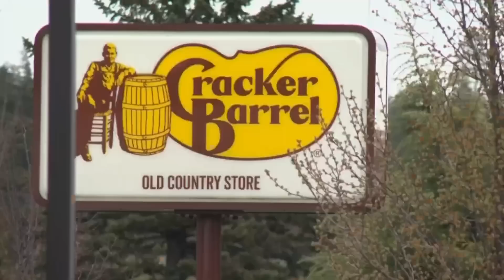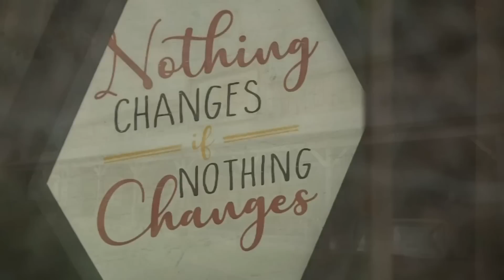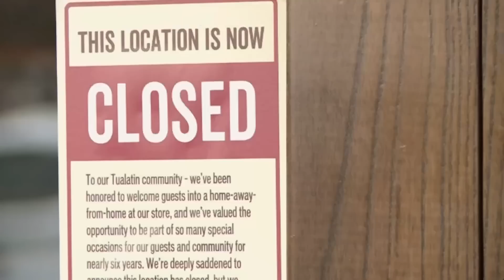Cracker Barrel ABANDONS Portland Permanently CLOSING ALL Restaurants As Thousand EXODUS The City!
Cracker Barrel has permanently closed its remaining restaurants in the Portland area.

A spokesperson for Cracker Barrel confirmed the closure of their Beaverton and Tualatin restaurants on Monday, citing the pandemic.

The popular restaurant chain with a Southern country theme joins Walmart in closing its Portland-area locations.